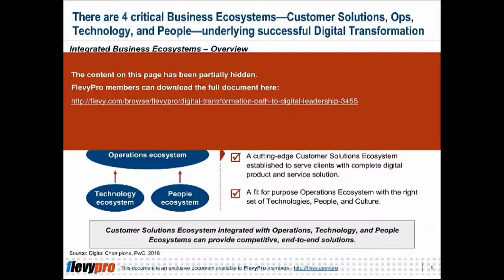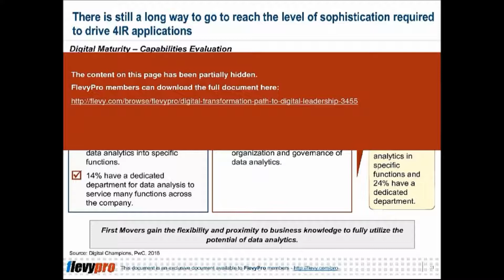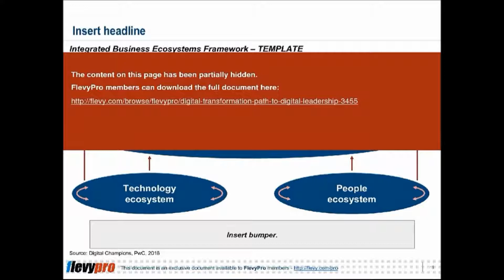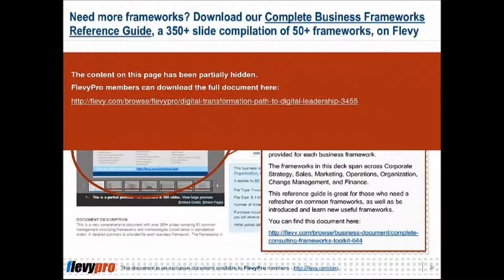Digital Transformation: Path to Digital Leadership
We are living in the Digital Age. For organizations to remain competitive, they must develop and execute robust Digital Transformation Strategies.

Organizations that have excelled in Digital Transformation, known as Digital Leaders, distinguish themselves through their mastery of the 4 critical Business Ecosystems:

1. Customer Solutions Ecosystem
2. Operations Ecosystem
3. Technology Ecosystem
4. People Ecosystem

This presentation discusses a 6-step approach to transforming your organization into a Digital Leader.
Topics discussed include a 4-level Digital Maturity Model (Digital Beginner, Digital Follower, Digital Innovator, Digital Leader), the Fourth Industrial Revolution (4IR), Digital Leader Capabilities, among other topics.

This document also includes slide templates for you to use in your own business presentations.